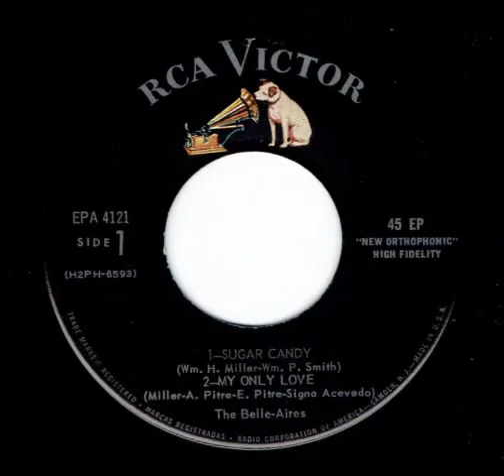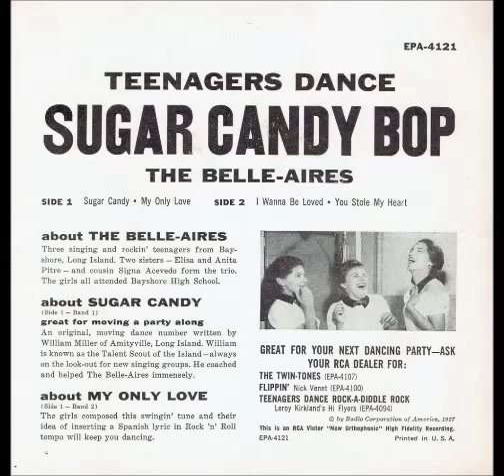SUGAR CANDY - Belle Aires